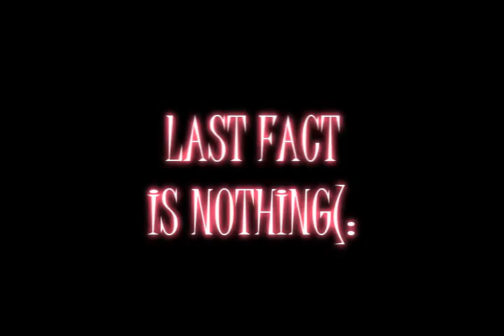5Facts About sammyx33 MMV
argh shyt. this is 4facts nt 5facts .
damm erm i cant do my circus MMV(: well thanks for watchinq.imma qo do a short 1 .(: Enjoy.